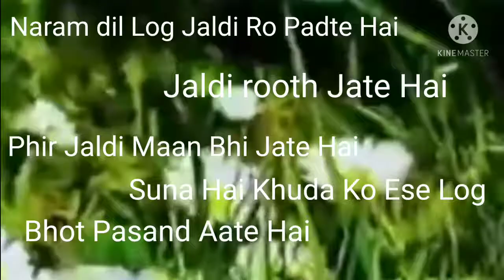kyu khoob kaha hai kisi ne!!story!!shayari!!foryou!!